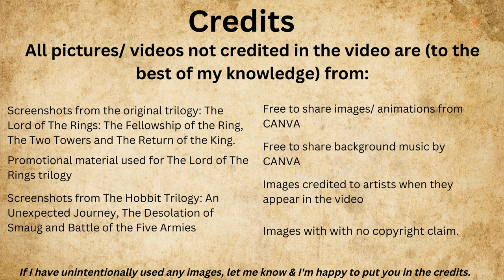The Lord of the Rings - 7 Unsolved Mysteries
In this video I'll be looking at my top 7 mysteries in the Lord of the Rings.